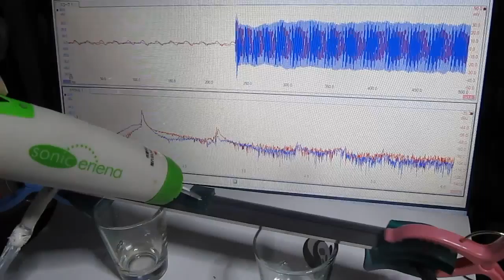超音波システム ultrasonic-system